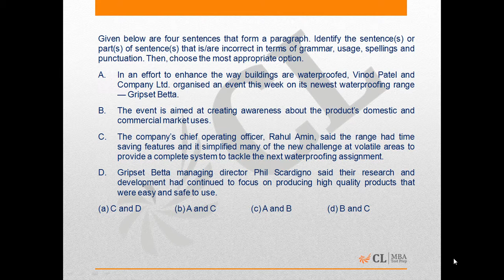Mock CAT 08 Q 64